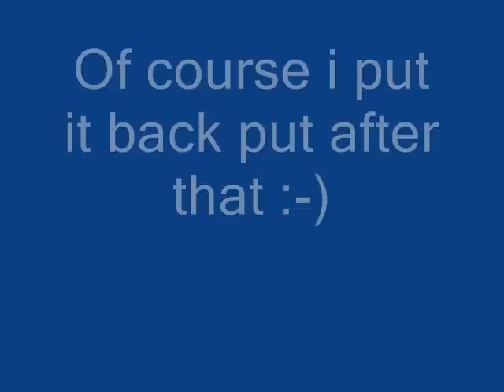caterpillar in my room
a small brown caterpillar came into my room this evening